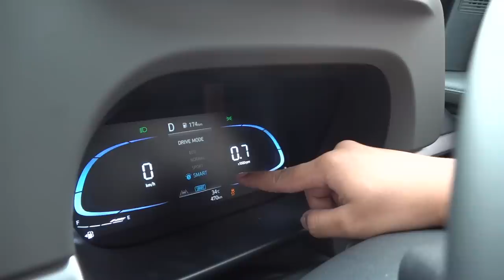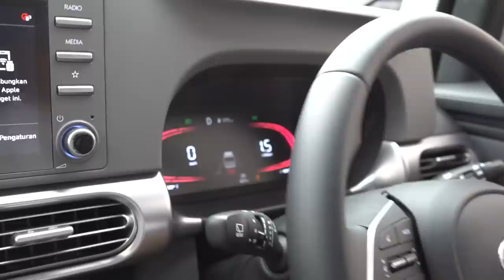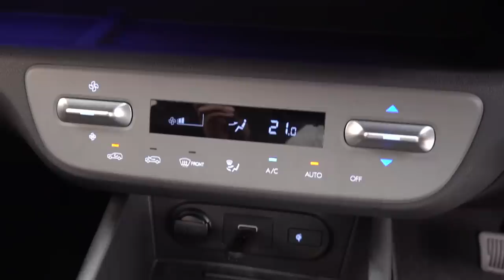HYUNDAI STARGAZER BISA JADI RAJA LMPV?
Karena kami berhalangan, maka yang review ini adalah si Ogud.